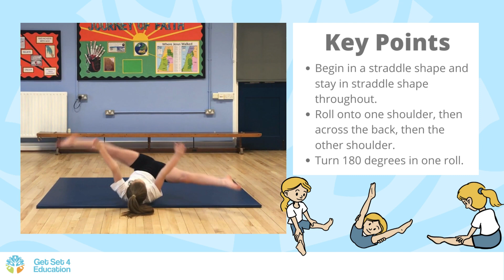Get Set 4 Education: Straddle roll